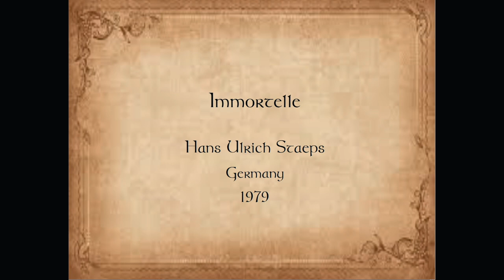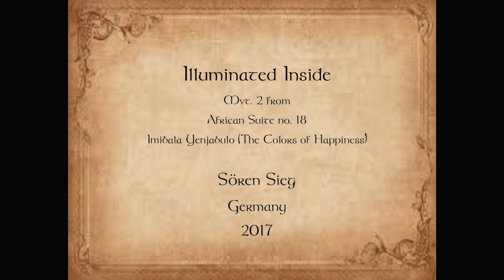Concerts in the Time of COVID: Vicki Boeckman (recorder) and Jo Baim (organ and piano)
International performer Vicki Boeckman has delighted audiences all over the world with her beautiful recorder playing. Join her for a program of favorites spanning 8 centuries and 6 countries, including Hans Henrik Brandt (Denmark), and Sören Sieg (Germany), Frances Blaker (USA), Komitas (Armenia), Riyad Al-Sunbati. (Egypt), and Anon (Macedonia).

 Vicki will be joined by Trinity Music Director Jo Baim (organ and piano).

​The concert will air at 7:30 on Saturday, May 22.